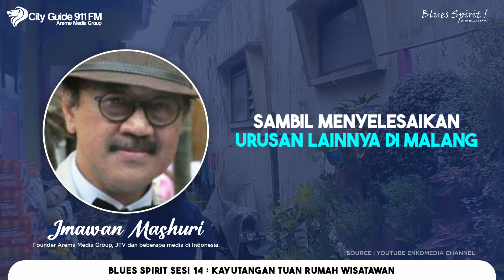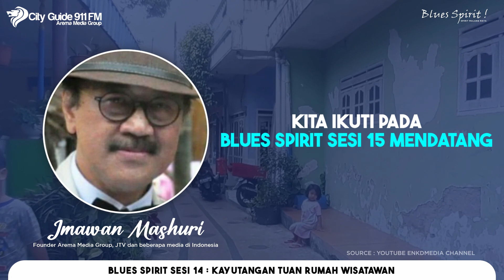BLUES SPIRIT SESI 14 - KAYUTANGAN TUAN RUMAH WISATAWAN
Ikuti dan simak selengkapnya Blues spirit di Youtube Chanel City guide 911 Fm .